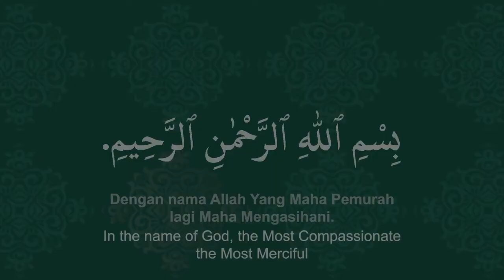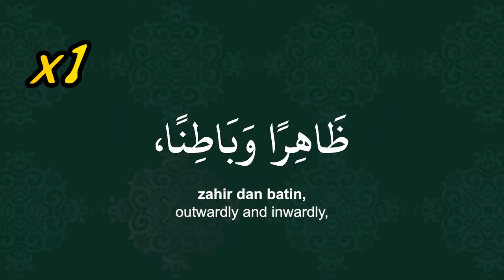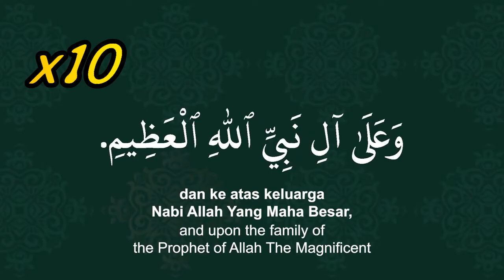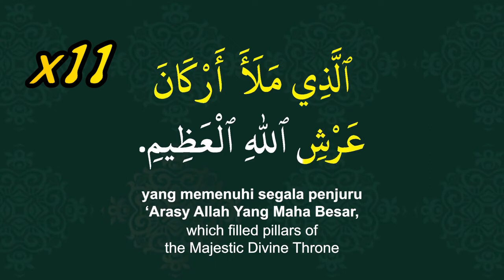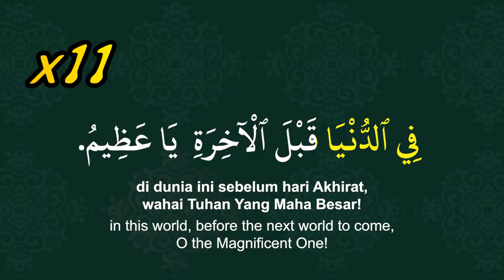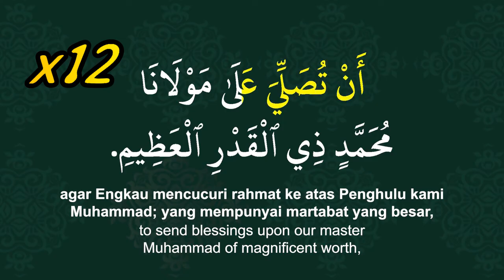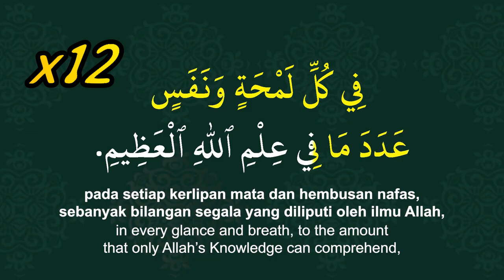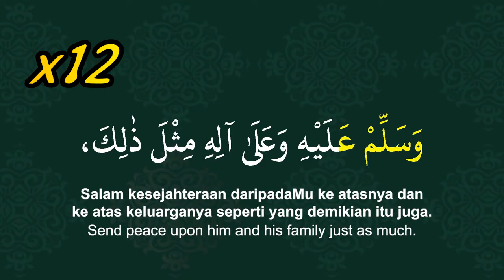Diangkat Azab Kubur - Hadiahkan Selawat Ini Buat Orang Yang Telah Meninggal Dunia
Selawat Azimiah ini perlu di baca 12 kali lalu diniatkan pahala selawat ini di sampaikan kepada arwah yang kita tujukan, insya Allah, Allah akan mengangkat segala azab kuburnya.